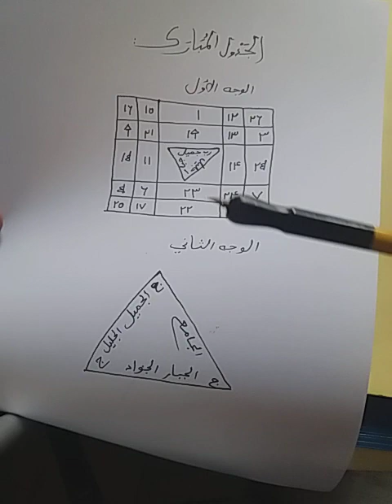مخَمّس أَكبَرُ وَأعظمُ ممّا يَصِفُهُ الوَاصفون. @الرَّآئِدَةُفِيالرَّوْحَانِيَا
مخمّس أكبرُ وأعظمُ ممّا.يصفهُ الواصفون.@الرَّآئِدَةُفِيالرَّوْحَانِيَا
إن هذه دخيرة من دخائر الحكمآء الأوآئل وهي حصرية مضمونة بدون رصد بدون ساعة شرطها الطهارة والصلاة للخير ركعتين وثلاث ركعات في الشر بخورها كل ذي رائحة طيبة للخير أما في الشر فبالعكس .
تستجيب في الحين مجربة وفعالة وصحيحة.
جربناها مرارا وتكرارا.

تحياتي الطيبة للجميع.
مخمّس
ممّا يصفه الواصفون.